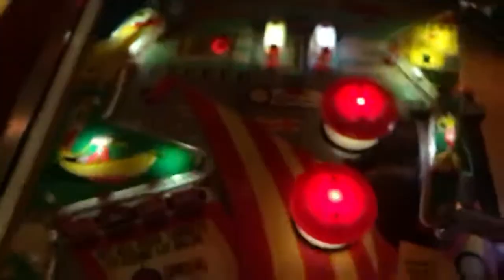1977 Williams Argosy pinball machine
1977 Williams Argosy pinball machine Brought back from the dead by yours truly.